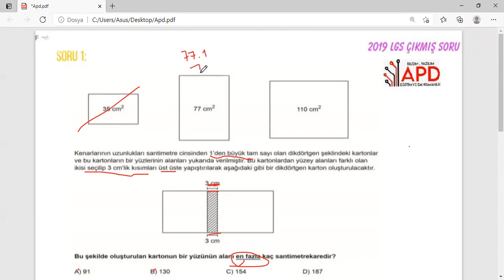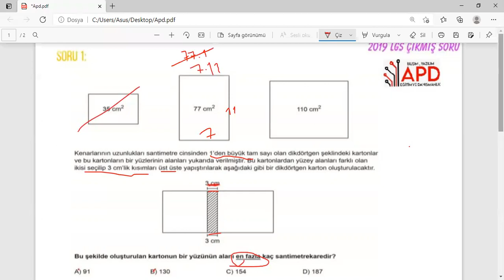Çıkmış LGS Matematik Soru Çözümleri